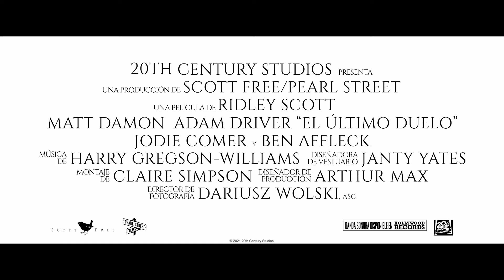EL ÚLTIMO DUELO (Ridley Scott, 2021) · Escena · Prepándose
RESUMEN
La cinta está protagonizada por Matt Damon y Adam Driver que encarnan a dos caballeros enfrentados, ambos de noble cuna y cuyos agravios deberán resolverse en un duelo a muerte.